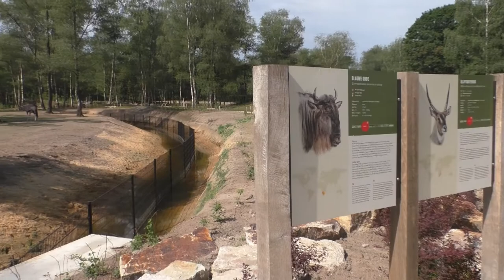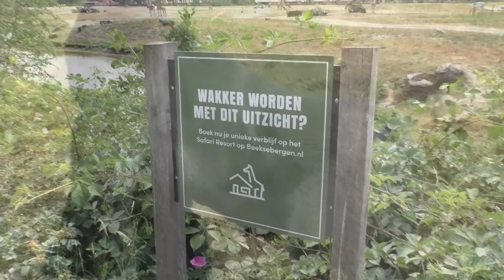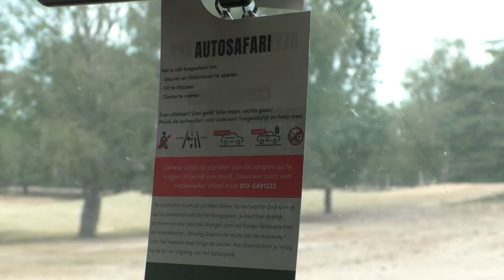Safaripark Beekse Bergen, zomer 2021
Een zomerse dag in het Safaripark van Beekse Bergen